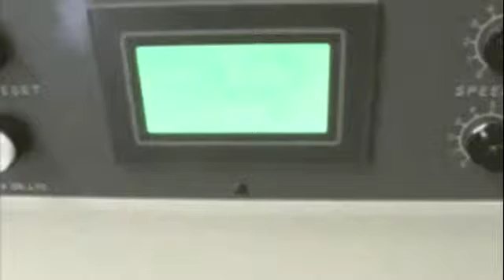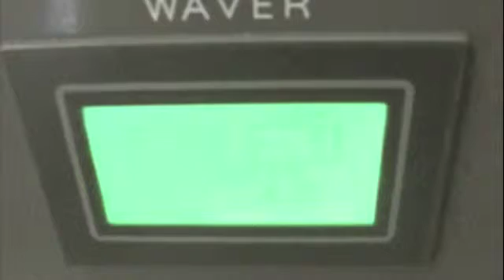BestProtek IC-1 Seed Counter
Seed Counter Series IC-1
Start producing seed counters with CE Marking
In the field of agricultural biotechnology the objects that require counting are very small, this makes Series IC-1 the best choice. It is compact enough to be used in a small space indoors. It is operated easily, and moreover, offers high speed and highly accurate count. It helps to reduce labor. The optical light-curtain sensor sensitivity is easilyadjusted (4 steps) by switch. This means that a variety of objects can be counted, automatically excluding chaff or other undesirable objects.
Main Functions
TOTALIZE : IC-1 gives total count of objects in the feeder bowl.
BATCH COUNT : The desired number of objects can be preset and IC-1 will stop at the preset number automatically. The 2-step presetting system of the feeder speed offers highly accurate count.
REPEAT BATCH : IC-1 is available with Turntable for ten repetitions of a single batch count. Feeder Hopper supplies objects regularly and automatically to the feeder bowl in counting the desired number of objects.